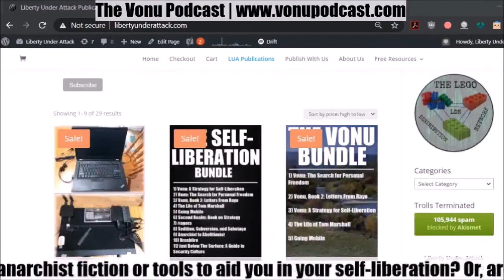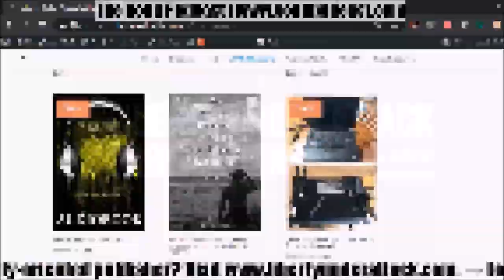Vonu Podcast #94: Ancient Second Realms [Jesus & The Essene]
While, by name, the concept and strategy of building SecondRealms is particularly recent, this strategy and the underlying principles/anti-coercion philosophy seem to be as ancient as Jesus, possibly even as far back as to the great grandfather of Noah.

Which, when you think about it, makes perfect sense, considering The Golden Rule/The Non-Aggression Principle are guides as to how human beings should interact with each other, and the punishment for the violation of person and property (i.e. cause and effect, karma, self- defense, etc.).

In this episode of The Vonu Podcast, we take a look at The Essene, their beliefs, and their practices, and how they relate to our efforts of expanding freedom/vonu in the modern day.